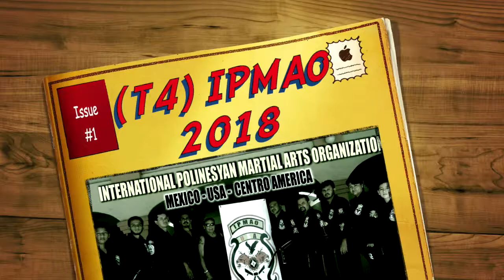Escuela de Artes Marciales (Lima Lama) Técnica 4